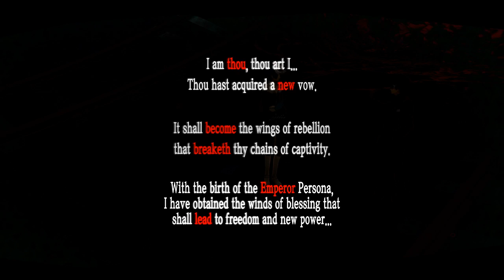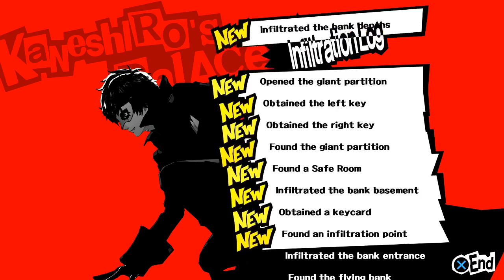Persona 5 (part 5)